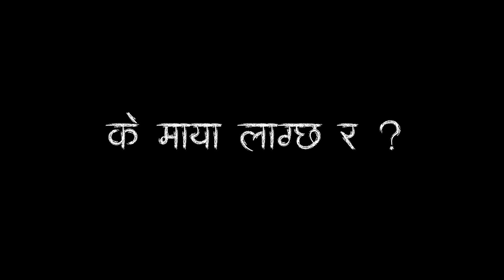K Maya Lagchha Ra ? | के माया लाग्छ र ? | Nishan Bhattarai & Eleena Chauhan | Feat. Mukun & Surabina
"K Maya Lagchha Ra" is a prequel of award-winning "Luki Chhipi Kina Maya Ma" by Ganesh Senchuri. "Luki Chhipi Kina Maya Ma" presented an organic love story of two village youths. This prequel takes us back in time and recalls the moment when the two hearts got together.

Video Credits
          Manish Tamang
Camera Assistant: Shyam Tamang

Huge Respect
Samten Bhutia

Audio/ Video Produced At
ArtMandu
Marketing and promotions: Pratigya Bashyal